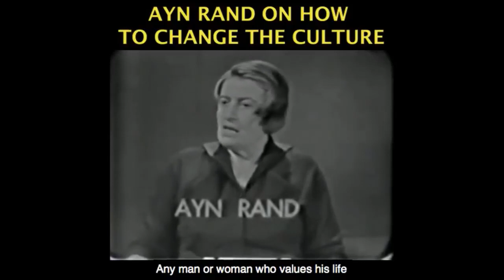Obvious Ways Capitalism Solves Coronavirus Crisis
This video was created by Christian Jackson.  Taken from Yaron Brook Show: Coronavirus - Is There A Way Out? Streamed live on Apr 1, 2020